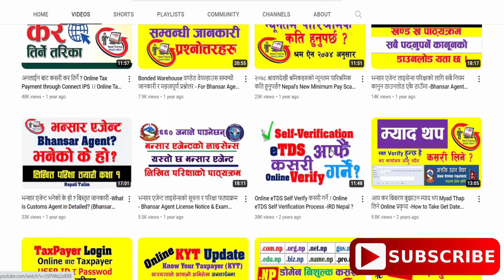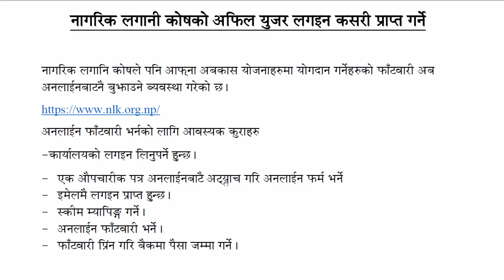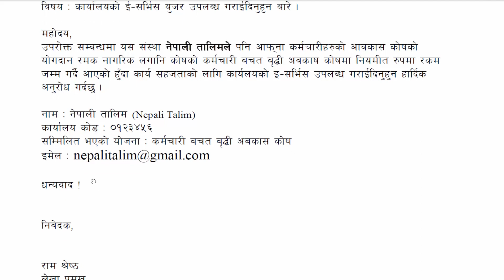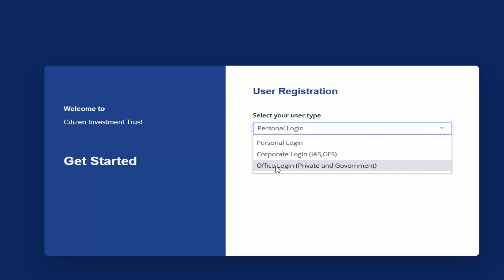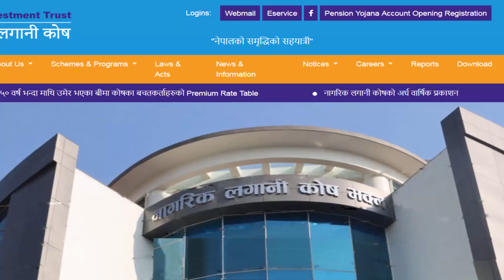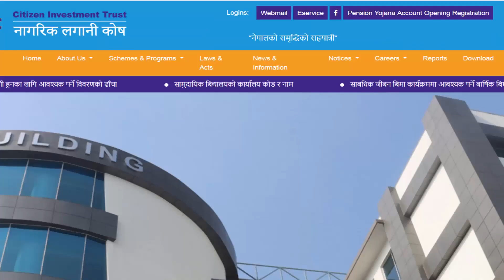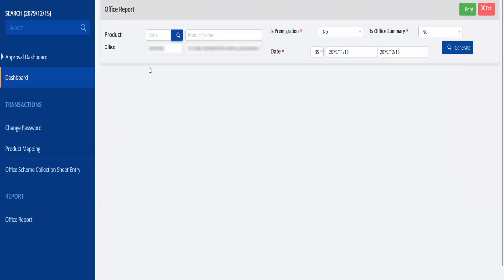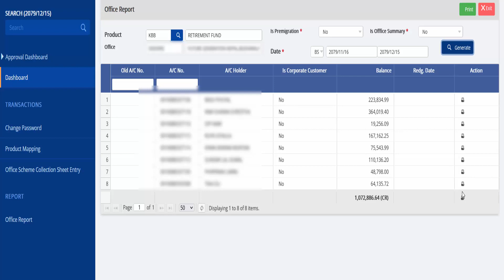Online Registration Process for NLK CIT Office Login नागरिक लगानी कोषको अनलाइन अफिस लगइन कसरी लिने?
नागरिक लगानी कोषको अफिस लगइन अनलाइन कसरी लिने?
How to Get Citizen Investment Fund Office Login Username and Password through Online Registration । How to Get an Online Office Login Username and Password from Nagarik Lagani Kosh (Citizen Investment Trust Nepal)

Namakar, Ajako Yo Video Antargat Rahera hami Nagarik lagani Kosh (Citizen Investment Trust) ko Office Login Details Username and Password Kasari Online form bharera lina sakinchha jankari linechhau. Online Fatwari Bujhauna Office Login aawasyakata pardachha taba matra online fatwari bujhauna sakchhau.

नागरिक लगानि कोषले पनि आफ्ना अबकास योजनाहरुमा योगदान गर्नेहरुको फाँटवारी अब अनलाईनबाटनै बुझाउने ब्यवस्था गरेको छ । नागरिक लगानी कोषले अब कोषकट्टीको विवरण अनलाईन मात्र लिने भएको हुँदा कोषकट्टीको अनलाईन विवरण बुझाउनको लागि नागरिक लगानीकोषमा सहभागीहरुले अनिवार्य कार्यालय लगइन लिनुपर्ने हुन्छ । जसको लागि अनलाईन फारम भरी एक निवेदन सहित अट्याचगरी अनलाईन निवेदन दिन सकिन्छ र सो निवेदन स्विकृत भए पस्चात इमेलमा लगइन युजरनेम र पासवर्ड प्राप्त हुनेछ तत्पस्चात कार्यालय लगइन गरि फाँटवारी विवरण बुझउन अनलाईन भरि फाँटवारी विवरण कनेक्ट आईपिएस बाट या बैकमा उक्त फाँटवारीको भौचर डिपोजिट स्लिप प्रिन्ट गरी बैकमा चेक या नगद जम्मा गरि भुक्तानी गर्न सकिन्छ । यसरी भुक्तानी गरेको रकम नागरिक लगानीकोषले रुजु गरेपस्चात अनलाईन फाँटवारी बमोविम योगदानकर्ताहरुको खाता–खातामा स्वत जम्मा हुनेछ साथै अनलाईन फाँटवारी बुझाउनेहरुले नागरिक लगानीकोषमा कोषकट्टीको फाँटवारी विवरण कार्यालयमा हार्डकपि बुझाईराख्नुपर्दैन । कर्मचारी बचत बृद्धी अवकास कोष, उपदान कोष आदि लगायतमा योगदान गर्नेहरुको अब नियमीत फाँटवारी अनलाईन फाँटवारी तयार गरि सोहि फाँटबारी प्रिन्ट गरि बैकमा रकम बुझाएपछी कोषबाट भुक्तानीको रुजु भएपस्चात स्वत योगदान कर्ताको अवका कोषको खातामा जम्मा सुने ब्यवस्था गरेको छ भने अब फाँटवारी नागरिक लगानीकोषको कार्यालयमा लगि प्रमाणिकरण गर्ने झन्झट पनि हटेको छ ।

नागरिक लगानी कोषको अफिस युजर लगइन कसरी प्राप्त गर्नेनागरिक लगानि कोषले पनि आफ्ना अबकास योजनाहरुमा योगदान गर्नेहरुको फाँटवारी अब अनलाईनबाटनै बुझाउने ब्यवस्था गरेको छ ।
अनलाईन फाँटवारी भर्नको लागि आवस्यक कुराहरु–कार्यालयको लगइन लिनुपर्ने हुन्छ । –एक औपचारीक पत्र अनलाईनबाटै अट्याच गरि अनलाईन फर्म भर्ने–इमेलमै लगइन प्राप्त हुन्छ । –स्कीम म्यापिङ्क गर्ने ।–अनलाईन फाँटवारी भर्ने ।–फाँटवारी प्रिंन गरि बैकमा पैसा जम्मा गर्ने ।

citizen investment trust of Nepal,Nagarik Lagani Kosh Online Entry,Nagarik Lagani Kosh Office Login Registration 2023,Online Registration of Office into Citizen Investment Trust,CIT NLK Online Registration,CIT NLK Online Office Login,नागरिक लगानी कोषको अफिस लगइन कसरी प्राप्तगर्ने?,Online Registration Process for NLK CIT Office Login,CIT Online Fatwari Herne TarikaCIT Karyalaya Login Username Password Line Tarika 2079,Nagarik Lagani Koshko Office Username Password Kasari Line 2079
Income Tax In Nepal -Taxation Training in Nepal

Nepali Talim YouTube Channel is Official Nepali Technical and Non Technical Training Center of Nepal to get high quality Trainings and Tutorials Video related to Technical, Non technical, Software Tutorial and review, Applications and Website Review, Professional Accounting Training, Nepal Taxation, Online Earning, Health Tips, Loksewa Exam Preparation and so on and also we give our best pinion through YouTube Training Videos.